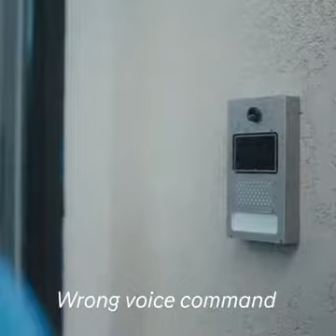This Is Funny 15 February 2019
Some Smart Phones and Smart devices are not as Smart as we will Like them to be. Enjoy
Billy D Bignell
Bignell TV